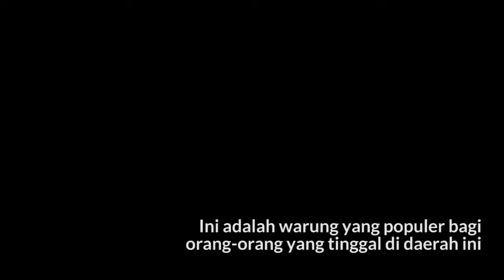Menteri Ciobo mencoba mie goreng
Mungkin akan terdengar mengejutkan saat mendengar gandum merupakan ekspor terbesar Australia ke Indonesia, dengan nilai lebih dari $1 miliar setahun. Gandum tersebut diproses menjadi tepung yang digunakan untuk membuat roti, biskuit… dan mie, salah satu makanan kegemaran warga Indonesia. Pak Dubes Paul Grigson dan Menteri Perdagangan, Pariwisata, dan Investasi Australia, Steven Ciobo MP, mampir ke salah satu warung di Jakarta hari ini untuk makan mie goreng di sela-sela jadwalnya yang padat.
It might come as a surprise to hear that wheat is Australia’s biggest export to Indonesia, worth more than $1 billion a year. The wheat is processed into flour which is used to make bread, biscuits… and noodles, a favourite Indonesian food. Ambassador Paul Grigson and Australia’s Minister for Trade, Tourism and Investment, Steven Ciobo, dropped by a Jakarta warung today for a quick bite.